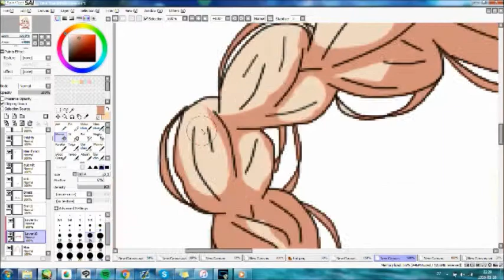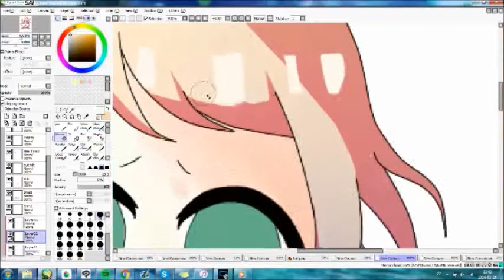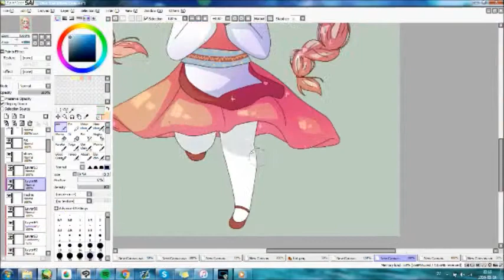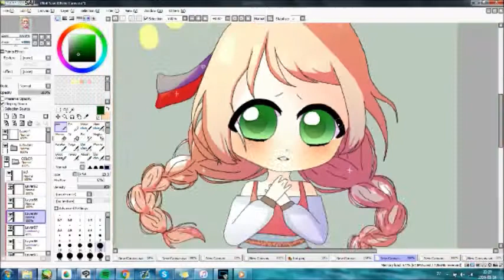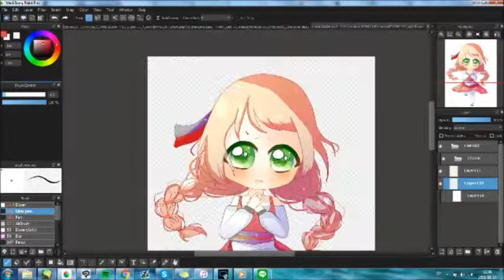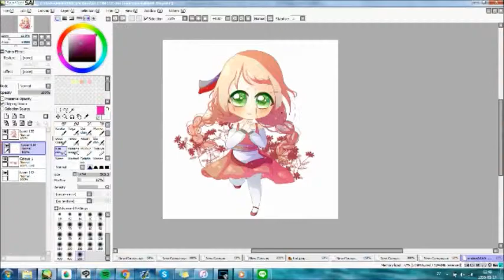[SPEED PAINT] - Heart Attack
Hi ^o^ This is my first Speed Paint, enjoy it!
character belongs to Endiria's @dA.
This is my part of the AT with her（●ㅎ(ｪ)ㅎ●）